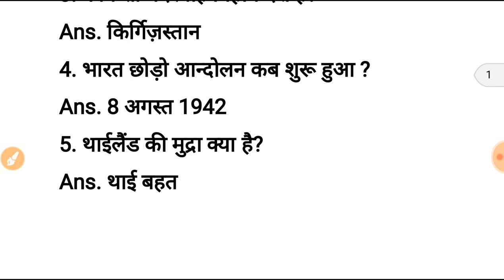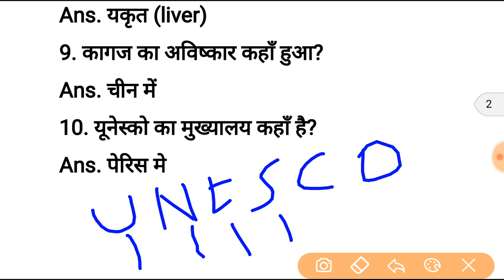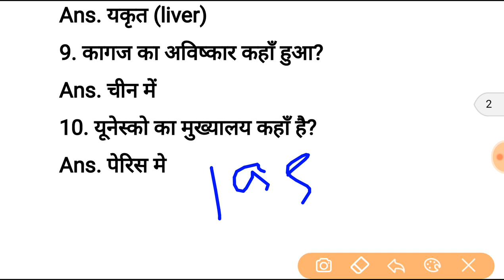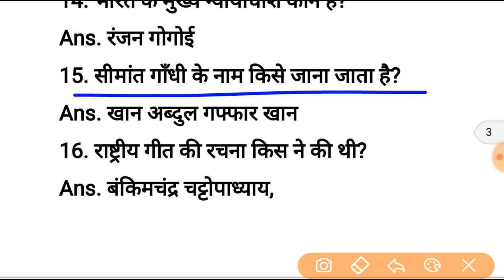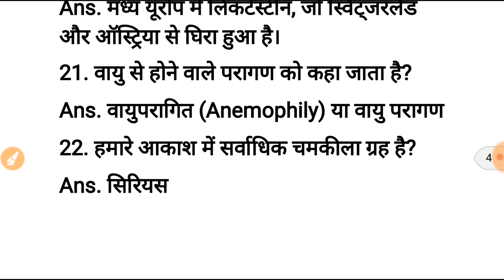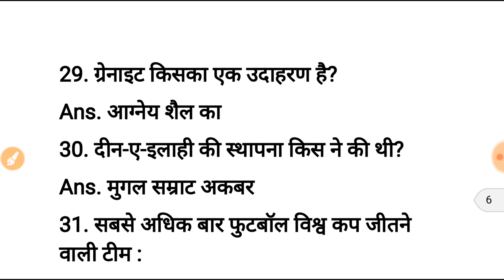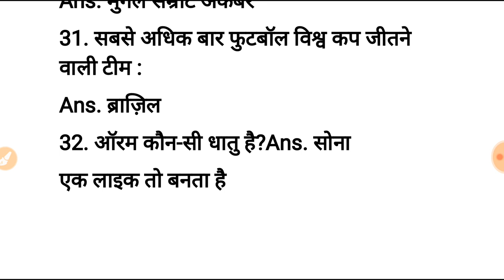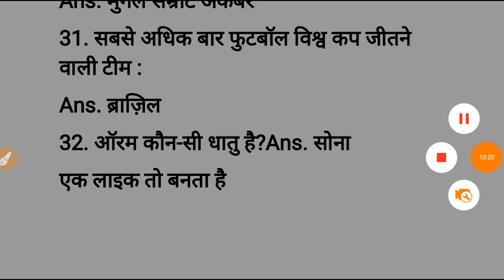टॉप 32 GK के प्रश्न जो बार बार पूछे जाते है इनको रट लेना | RAILWAY, SSC, TEACHER, POLICE, & ALL EXAM